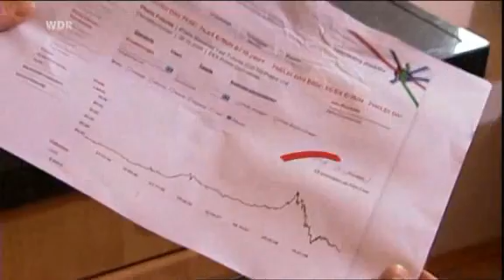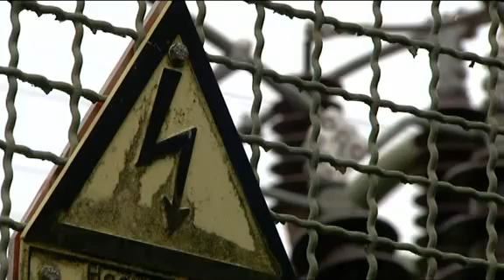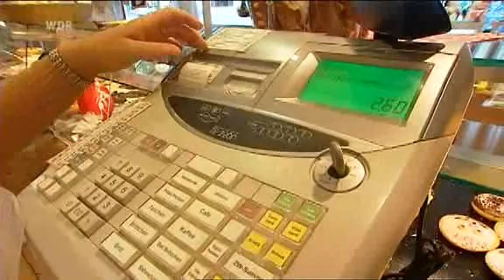Strompreise: Teure Leitung? (markt wdr 12-10-2009) Strommonopole Abzocke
Strompreise: Teure Leitung?
Die Strompreise für Privatverbraucher steigen, obwohl die Nachfrage sinkt. Der Grund liegt in den Besonderheiten der deutschen Strompreisregulierung. markt erklärt, warum.